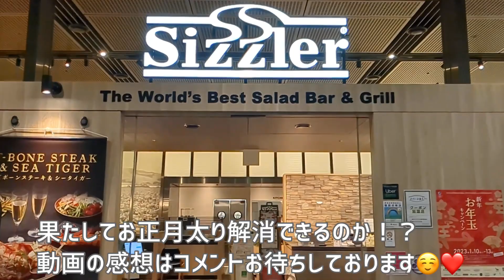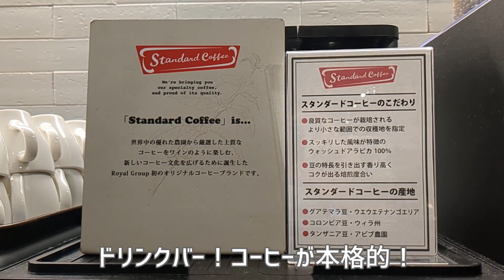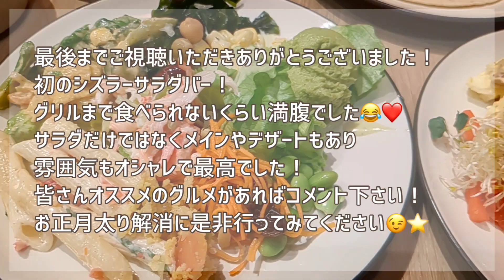【爆食夫婦のビュッフェ天国】正月太り解消！？シズラーサラダバーで満腹になるまで食べてみた件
2022年1発目！こだわり野菜をたっぷり食べられるシズラーに行ってきました！

マツコ＆有吉 かりそめ天国でもたびたび話題になるシズラー（）についに突入！

PREMIUM SALAD BAR & GRILL. シズラー
プレミアムサラダバーだけでも楽しめます！

有名なチーズパンでスタート！
色々な単品野菜もアルファルファや江戸野菜、フルーツ各種まで完備。
お惣菜のようなサラダや、サルサやタコミート、ナチョチーズもあってトルティー・タコスもおいしいです。
ホットフードコーナーには、2種類のこだわりのカレー、パスタ、グラタンも食べ放題！
コーンスープ、クラムチャウダー、アジアンテイストの辛いスープなどもありました。
まさに、全世代型の野菜のパラダイスでした！
ドリンクバーも、Standard coffeeや沢山のこだわり紅茶など楽しめました。
デザートもあります。

【SNS】
Instagram、Twitterのアカウントも更新しております！

皆さんの旅行、お家時間の充実にお役立ちできれば幸いです。
最後までお付き合いいただきありがとうございました。

以上